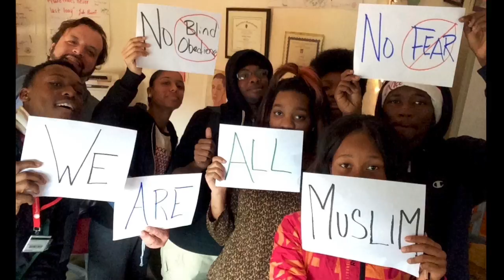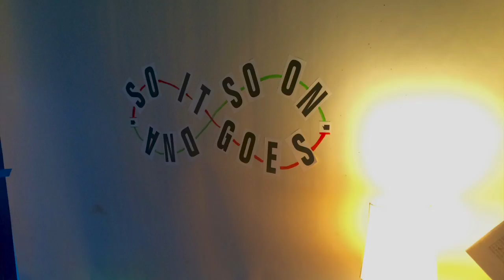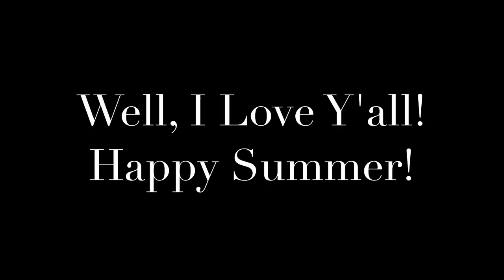TBA Class of '17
The year in review ~ A slide show featuring some of the lighter moments and goings-on that occurred in room 208.